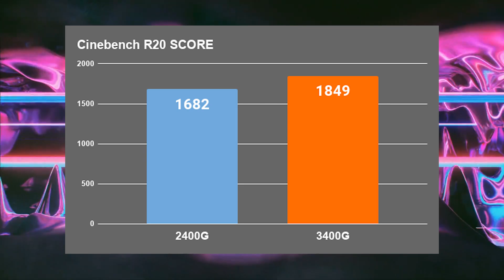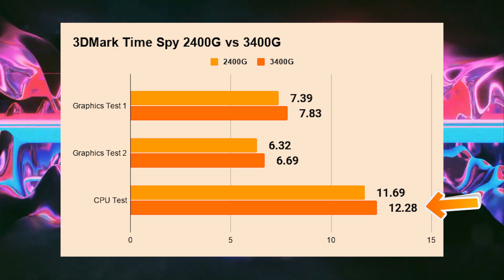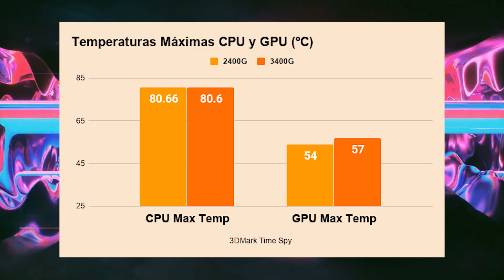AMD RYZEN 3400G en la pc GAMER MAS PEQUEÑA que puedes ARMAR, ASRock Deskmini A300 - Droga Digital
Links de productos Abkoncore:
El ratón que da manos
El ratón con mejor Costo beneficio

Licencias BARATAS de juegos y Software aquí:
No busques mas!!
Con tenemos la siguiente oportunidad